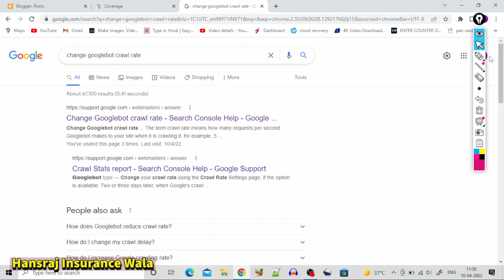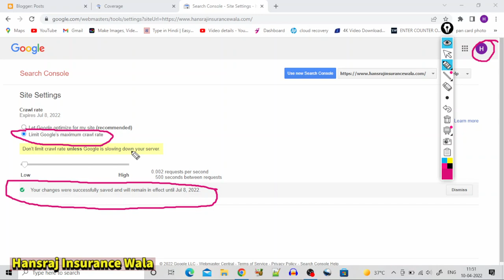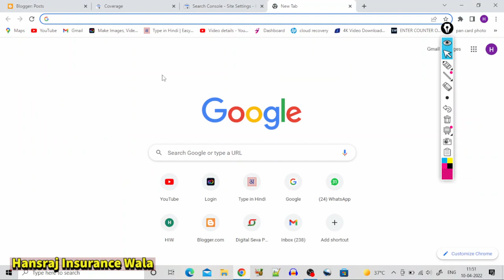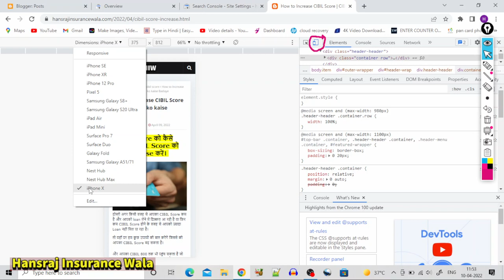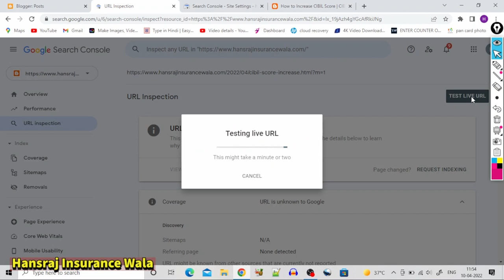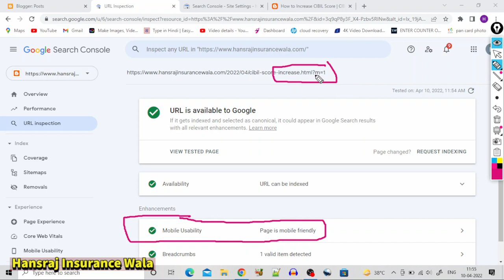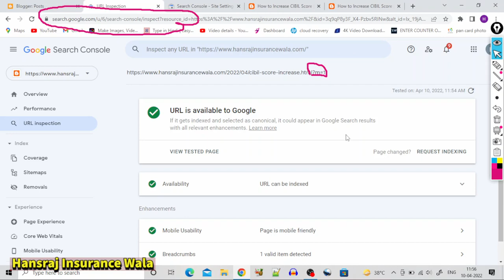Solve Redirect Error In Blogger | Redirect Error and No Indexing In Blogger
Products I Use
. अधिक जानकारी के लिए हमारी Website पर जाएं :
. Topics cover in this video-
redirect error in blogger
no indexing page error in blogger